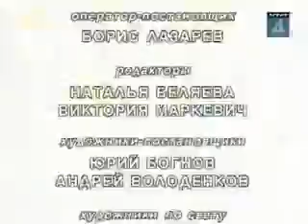Ролан Быков- Как у Ванечки была варежка и эпиграмма- Концертная студия Останкино приглашает